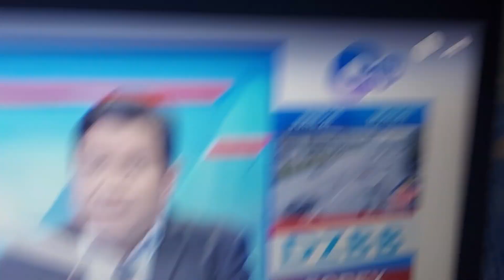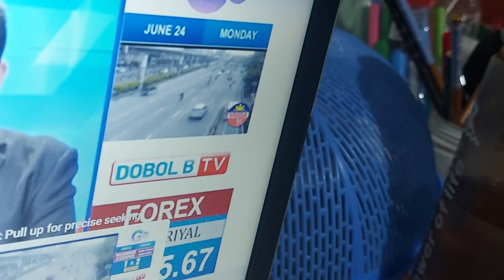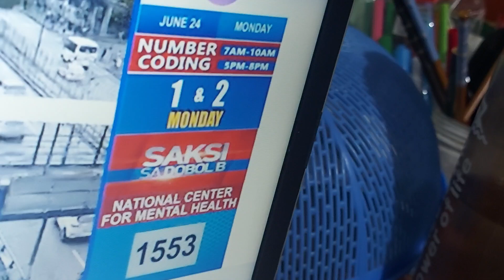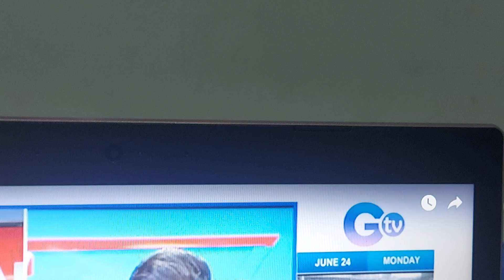June 24, 2024